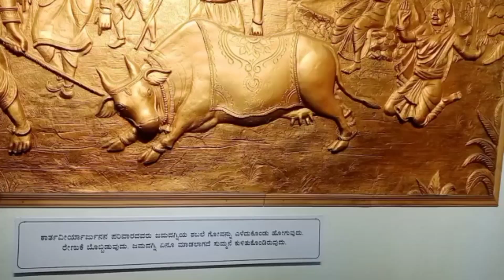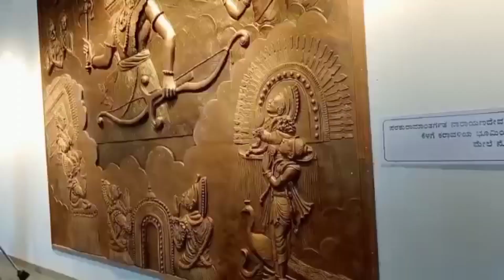ಪರಶುರಾಮ ಥೀಮ್ ಪಾರ್ಕ್ ಕಾರ್ಕಳ 👌❤️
ಪರಶುರಾಮ ಥೀಮ್ ಪಾರ್ಕ್ ಕಾರ್ಕಳ ಪಿಕ್ನಿಕ್ ಸ್ಪಾಟ್ ತುಂಬಾನೇ ಸುಂದರವಾದ ಜಾಗ ಒಮ್ಮೆ ನೋಡಿ ಆನಂದಿಸಿ ನೀವು ನನ್ನ ಚಾನೆಲ್ಲಿಗೆ ಹೊಸಬರಾಗಿ ಇದ್ದಲ್ಲಿ ದಯವಿಟ್ಟು ಸಬ್ಸ್ಕ್ರೈಬ್ ಮಾಡಲು ಮರೆಯದಿರಿ ಧನ್ಯವಾದಗಳು ❤️🙏🏻